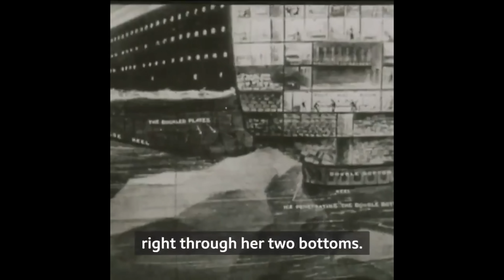Titanic Original Survivors Interviews from 1956 & 1970 *Must See*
BBC Archive - OnThisDay 1956: Two survivors of the Titanic disaster told their incredible stories of being saved from the sinking ship.

BBC Archive - OnthisDay 1979: Frank Prentice, an assistant purser on the Titanic, described how he survived the sinking of the ship.